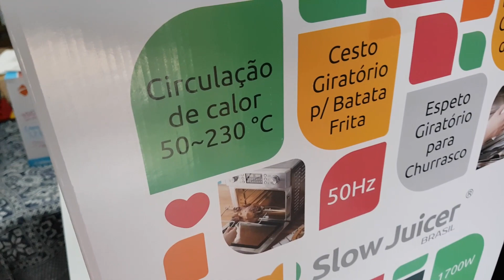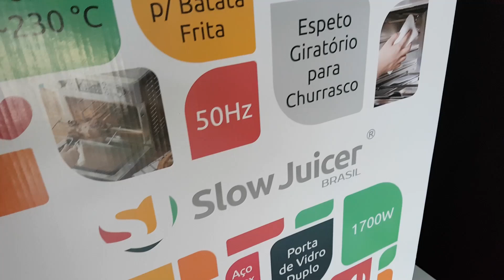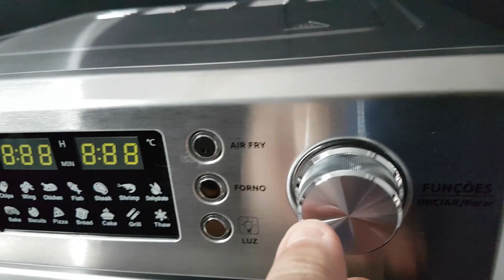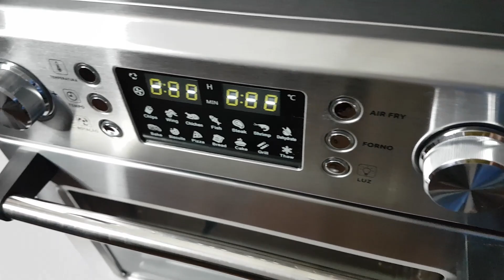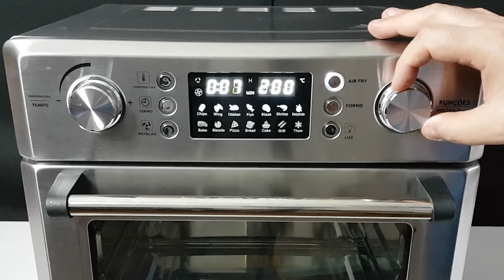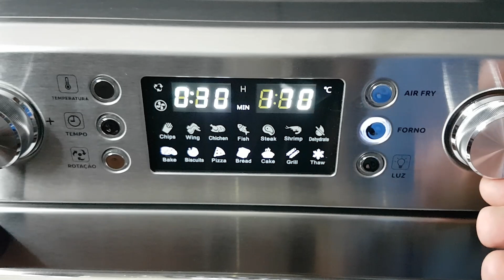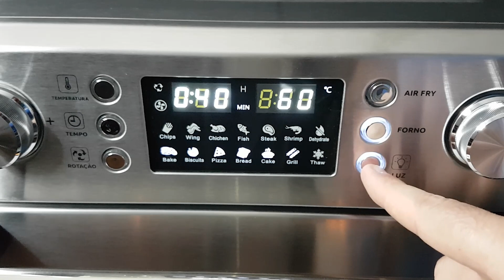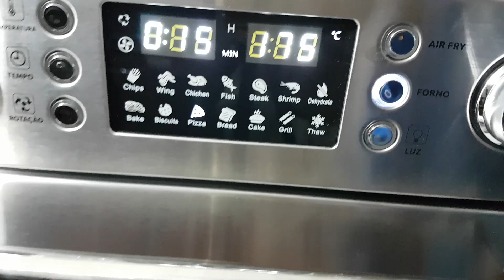Chegou o Forno Fryer Slow Juicer Brasil o Mais Completo e Moderno do Brasil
O parceiro do canal @Allierecozinha nos enviou o Forno Fryer Mais Moderno e Completo do Brasil. O Forno Fryer de 25 Litros Digital Multi-funções da Slow Juicer Brasil, chegou para elevar o nível de produtos da linha PREMIUM no mercado nacional. Já imaginou a sua cozinha com essa máquina maravilhosa? Já imaginou preparar receitas incríveis de forma simples e rápida, com o apertar de um botão? Tudo isso e muito mais é possível com o novo Forno Fryer de 25 Litros Digital Multi-funções da Slow Juicer Brasil, ele é simplesmente o mais avançado forno fryer de bancada do Brasil, além de muuuuuuito lindo.
Porta com vidro duplo, proteção térmica, corpo inteiro em aço inox, várias funções pré programadas na memória, cesto giratório para batatas fritas, espeto giratório para churrascos, são apenas algumas das qualidades desse aparelho ímpar no mercado nacional.
O que você está esperando, compre já o seu Forno Fryer 25 Litros da Slow Juicer Brasil com 20% de desconto nas primeiras 20 unidades, usando o nosso cupom exclusivo AIRFRYERMASTER20. Corre e garanta já o seu.

LINKS DE COMPRA DO APARELHO:
Forno Fryer 25 Litros Multi-funções Digital: